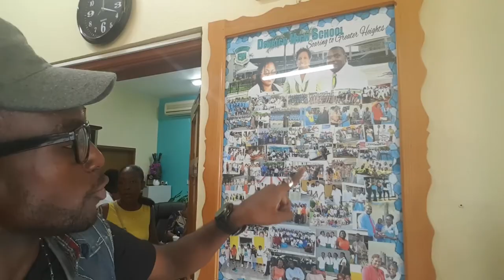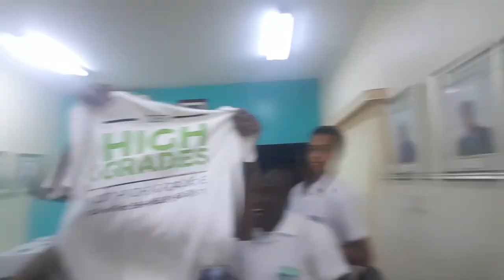Vlog #63 Denbigh High School ( Part 1) feat Devin di dakta & ikaya NCDA School tour